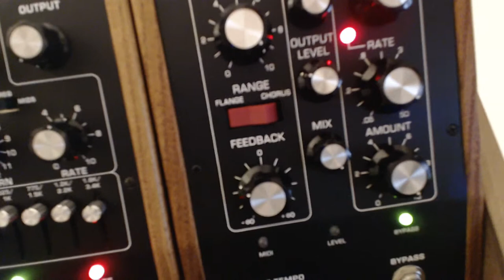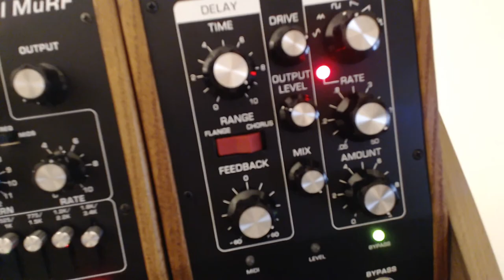Akai MPC1000 beat into mf104z with freqbox in the feedback path 2017 05 08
Just a short demo of putting the mf108 freqbox in the feedback path of the mf104z. Also using the CP251 to cv modulate the freq on the mf108.
Beat from MPC1000. Bass from Moog RME. Reverb Eventide Space.